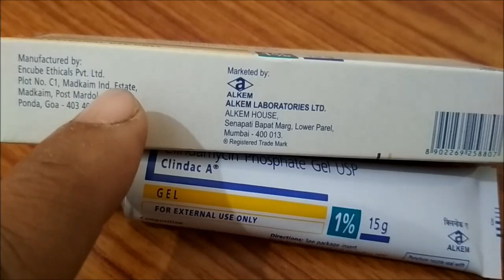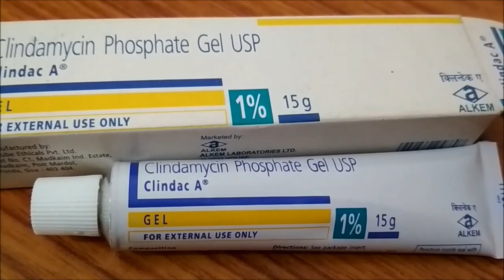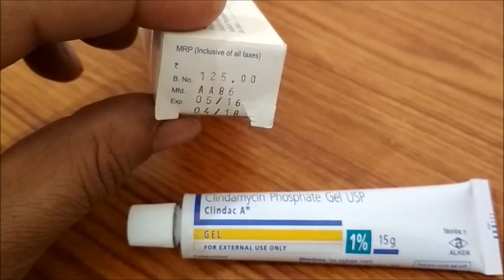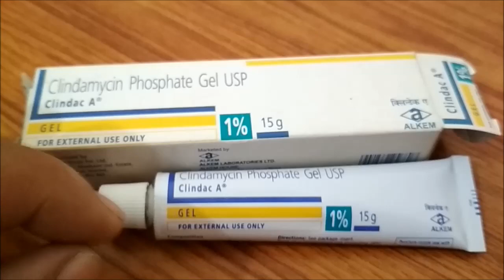Facial pimples, nail, acne, dark spots